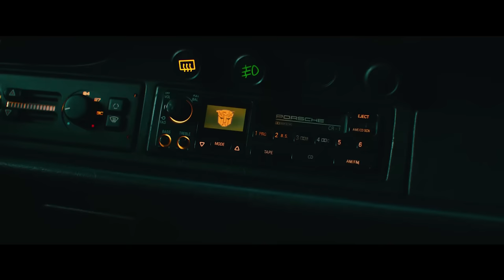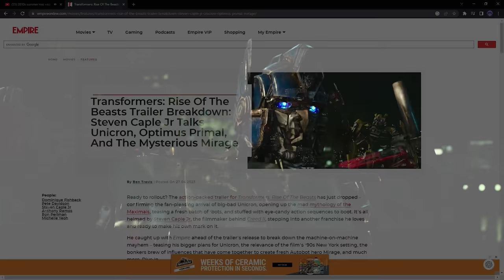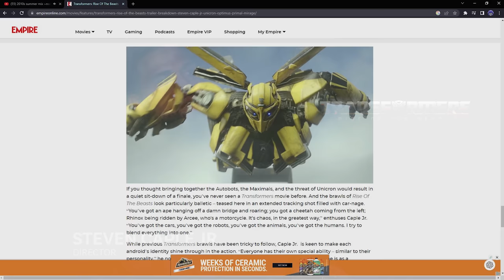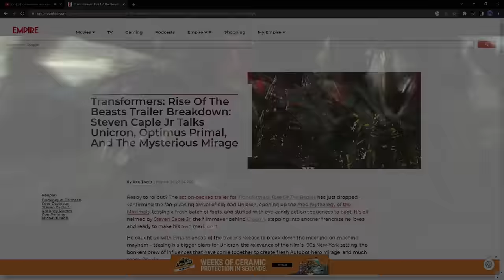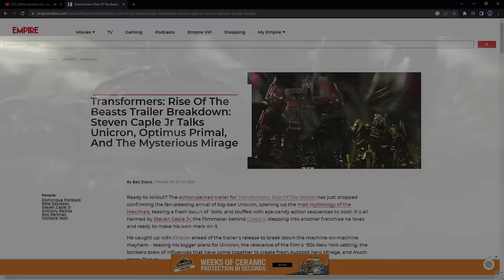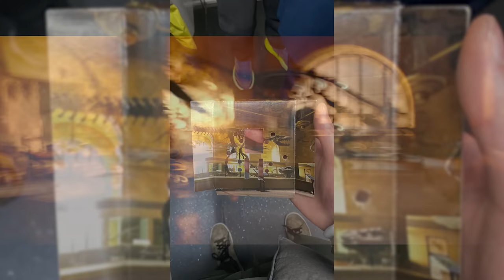I Watched Transformers: Rise of the Beasts Trailer 2 Frame by Frame and Here's What I Found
Hey Transformers fans! As you all know the Transformers Rise of The Beasts Trailer 2 dropped around a week ago and man it was definitely worth the wait! In this video, I will be breaking down the Transformers Rise of The Beasts trailer literally frame by frame since there are so many easter eggs and little details in this trailer that has to be mentioned, so sit back relax and grab your favorite snack since this video is yet another awesome breakdown!